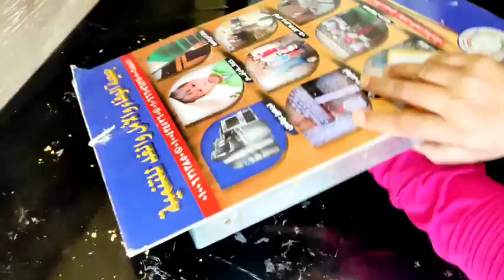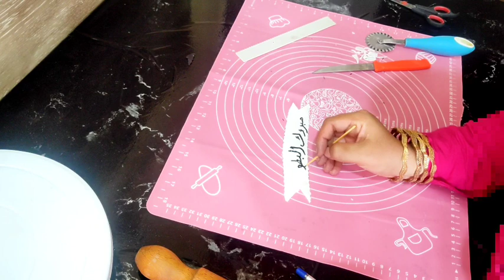حصرى ولأول مره على اليوتيوب تورته على شكل بدله الكاراتيه بالكريم شانتيه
حصرى ولأول مره على اليوتيوب تورته على شكل بدله الكارتيه   التورته مقاس ٢٠*٢٠من صاج ٣٠*٤٠
المقادير
اربع بيضات .٣٥٠جرام دقيق اسبونج
.معلقه محسن جيل .معلقه صغيره فانيليا .اقل من نص كوب ماء .للتزين .ربع كيلو كريم شانتيه لكل كوب كريم كوب وربع ماء مثلج .ثلاث ملاعق سكر حبيبات .عجينه سكر لونها ابيض وعجينه سكر لونها  اسود .تخبز لمده ١٢دقيقه فى فرن سابق التسخين على درجه حراره ٢٠٠